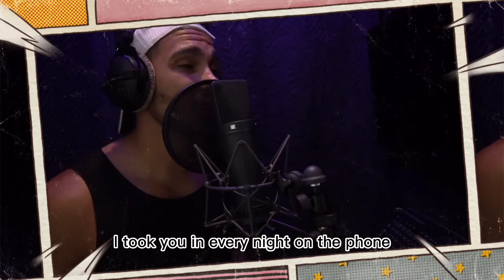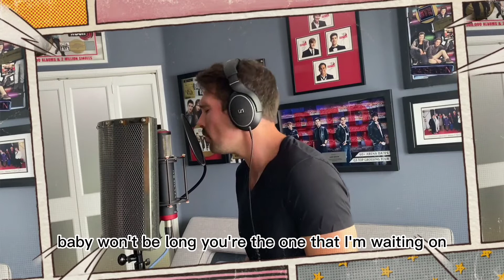Worldwide 2020 - Big Time Rush Lyrics